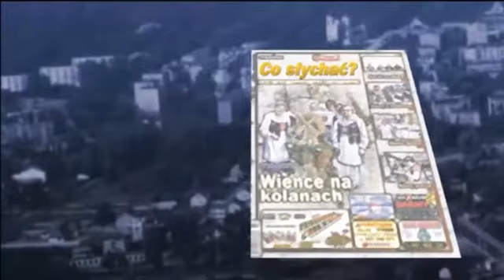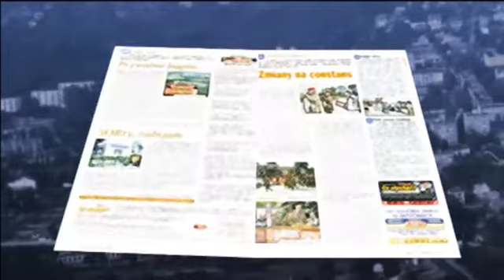LGD świąteczne - Szopki pokoleń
W piątek, 6 grudnia od samego rana z Zespołu Szkół w Stojadłach dobiegał radosny śpiew i dźwięki kolęd. W budynku aż zaroiło się od aniołów, diabłów, pasterzy i turoni. Wszystko, by kultywować tradycję korowodów kolędowych -- wskrzeszoną przez Lokalną Grupę Działania Ziemi Mińskiej -- i łączyć pokolenia.